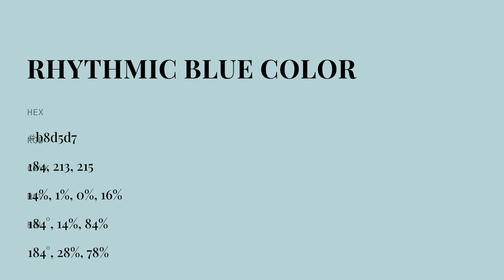Rhythmic Blue color b8d5d7 hex color - Blue color - Warm color b8d5d7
What color is Rhythmic Blue ? b8d5d7 hex color - Blue color - Warm color b8d5d7

Hex b8d5d7 Color Code is also known as Rhythmic Blue color.